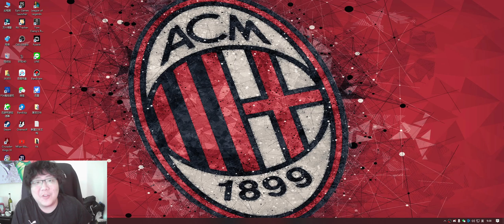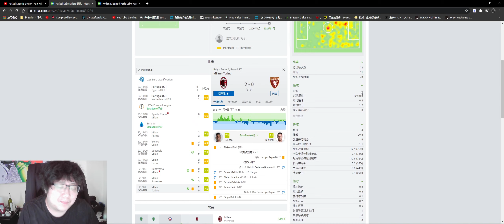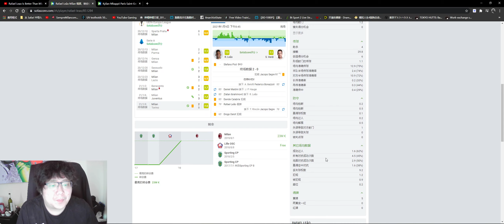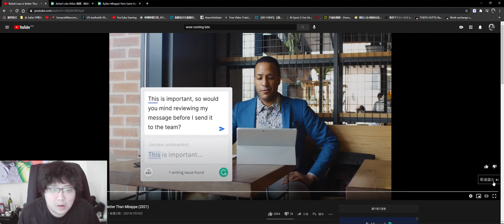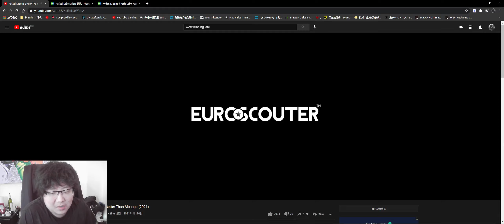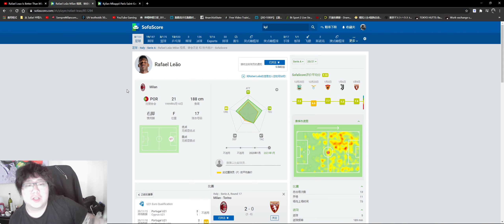莱奥强过姆巴佩？！半赛季集锦 reacation to Rafael Leao Is Better Than Mbappe (2021)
进入之后我会给罗森内里的马甲